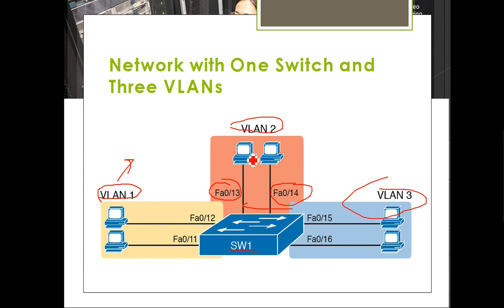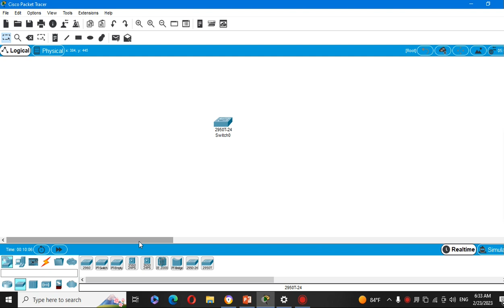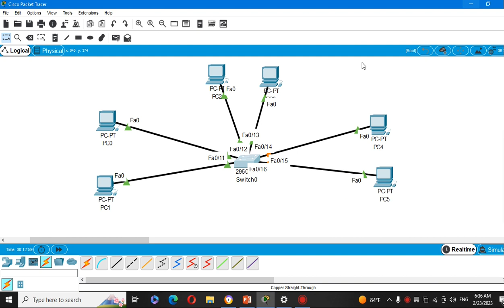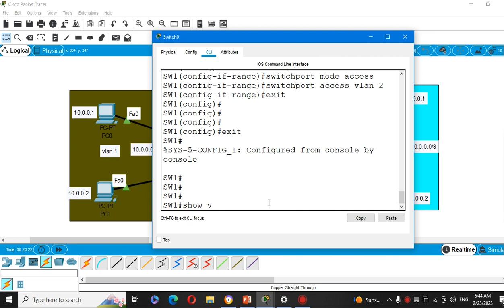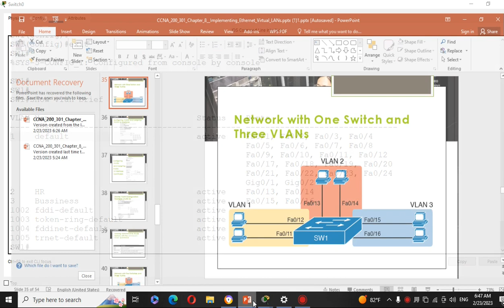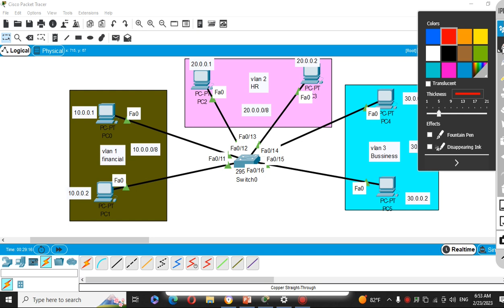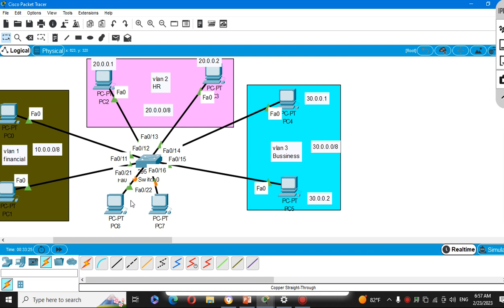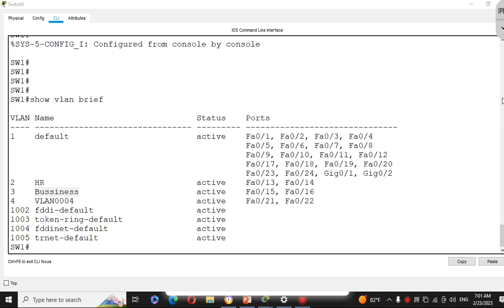Casharkii 77aad - Course CCNA 200-301 - Afsomali | Std.Abdiaziz